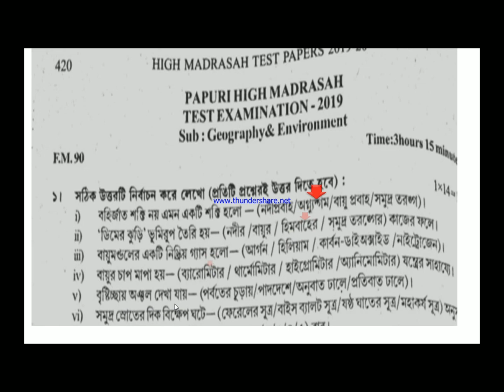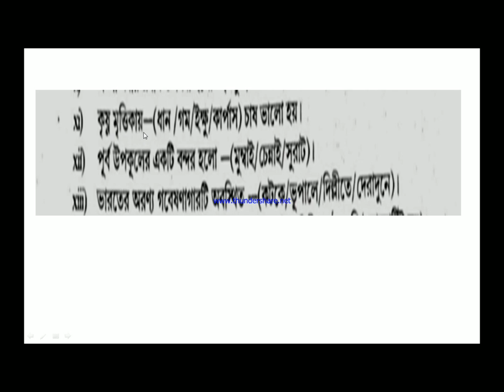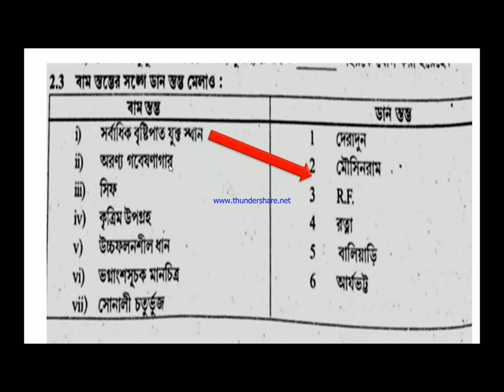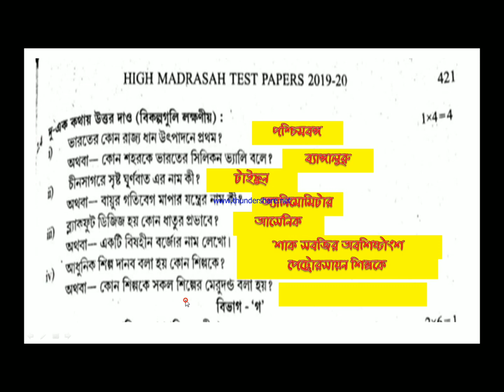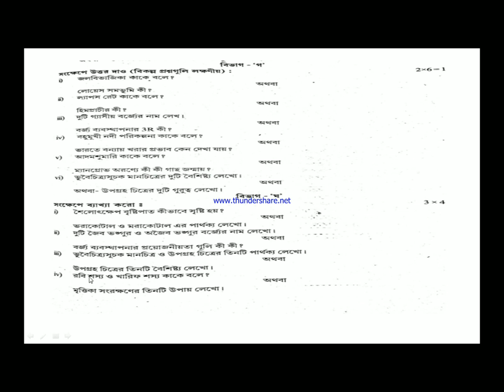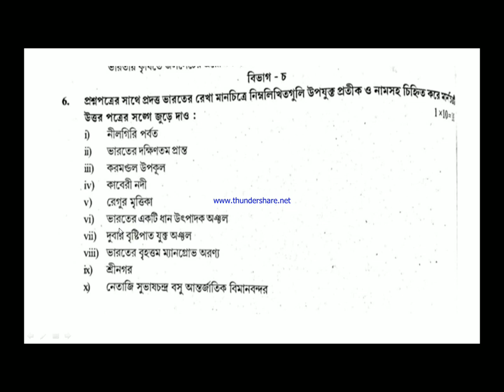High Madrasah Test Papers 2019-20. GEOGRAPHY. QUESTION WITH ANSWER. MADHYAMIK 2020